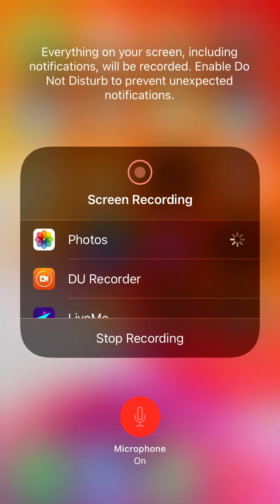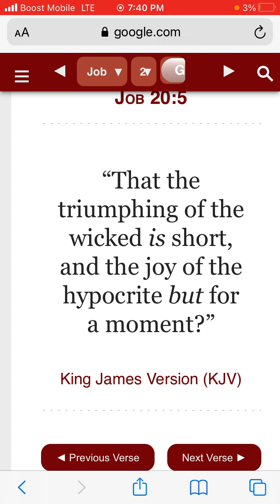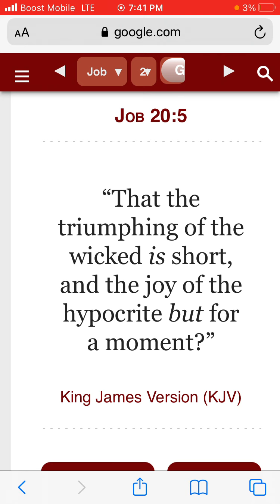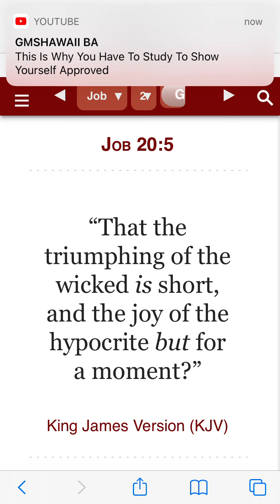The joy of the hypocrite Esau/Edom is just for a moment.